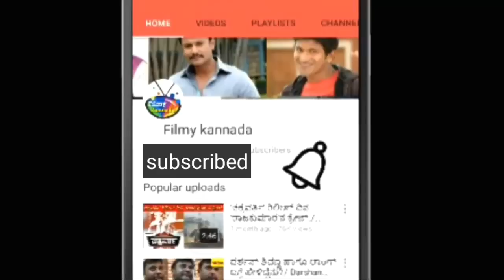Shivanna is thrilled to hear the singing of the song 'Bombe Heluthaithe' in the Sima Awards Function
Shivarajkumar is thrilled to hear the singing of the song 'Bombe Heluthaithe' in the Sima Awards Function|ಸೈಮಾ ಅವಾರ್ಡ್ಸ್ ಸಮಾರಂಭದಲ್ಲಿ 'ಬೊಂಬೆ ಹೇಳುತೈತೆ' ಹಾಡನ್ನು ಹಾಡುತ್ತಿರುವುದನು ಕೇಳಿ ಥ್ರಿಲ್ ಆದ ಶಿವಣ್ಣ